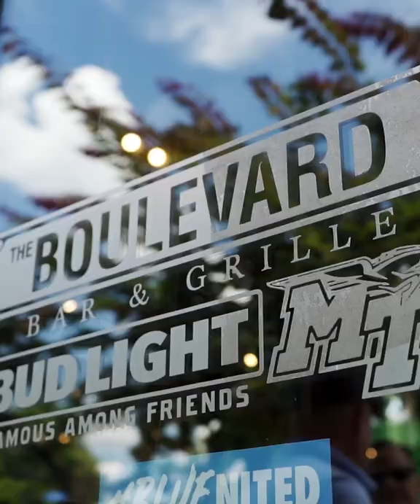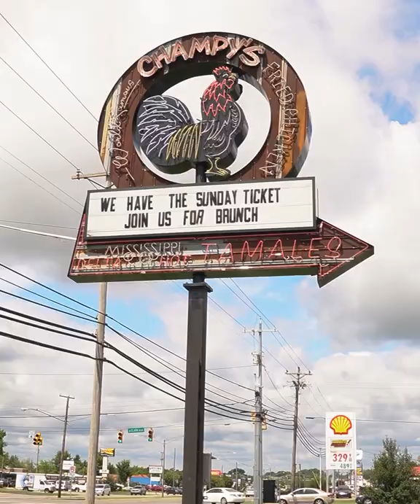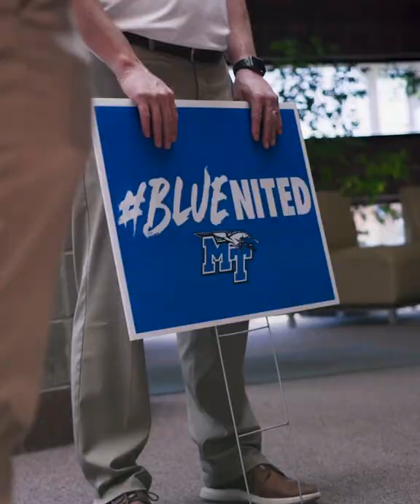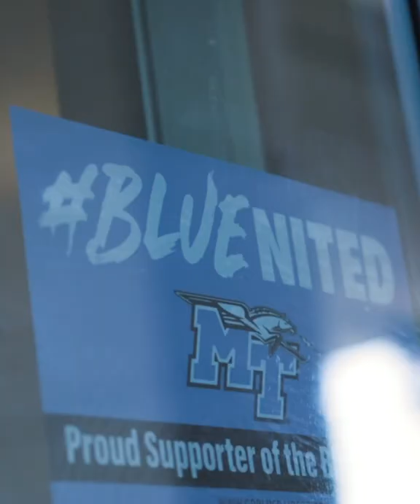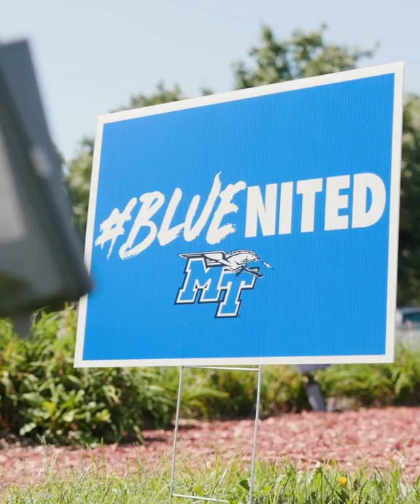2022 BLUEnited Tour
Thank you to our corporate sponsors and all those in Murfreesboro who are BLUEnited! To learn more about how YOU can be BLUEnited, visit GoBlueRaiders.com/BLUEnited.

Special thanks to:
- The Boulevard Bar and Grille
- Slick Pig BBQ
- McDonald's (McGuire Management)
- Cedar Glade Brews
- Zaxby's
- Wendy's
- Champy's
- Donut Country
- Strike & Spare
- Slim & Husky's Pizza Beeria
- Middle Tennessee Electric
- Ascend Federal Credit Union
- Kroger
- Ascension Saint Thomas Hospital
- Murfreesboro Medical Clinic
- Embassy Suites by Hilton
- Tennessee Orthopaedic Alliance
- Exit Realty
- Planet Fitness
- DoubleTree by Hilton
- First Horizon Bank